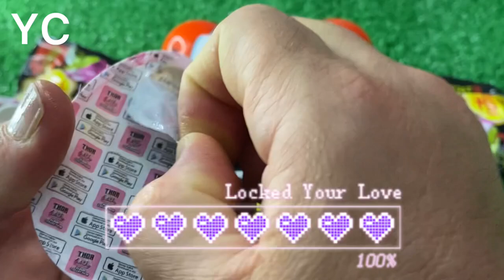ASMR MUKBANG 직접 만든 갤럭시 꿀젤리 블루 디저트 아이스크림 먹방 & 레시피 DESSERT GALAXY HONEY JELLY CANDY MUKBANG